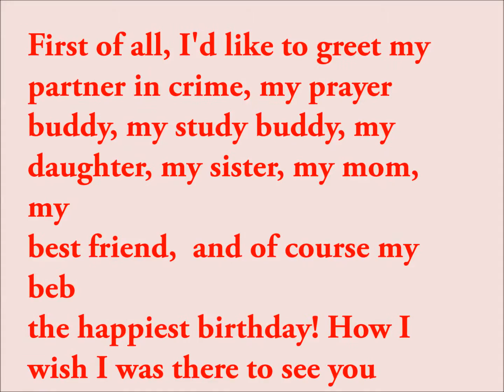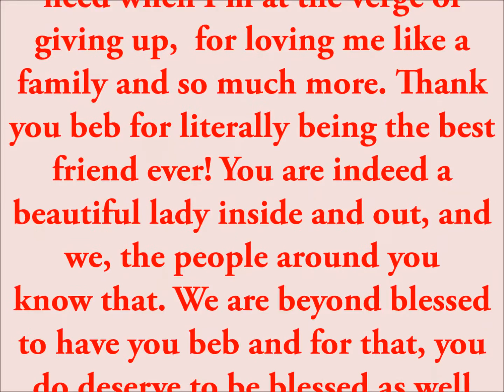Happy Birthday Dana!